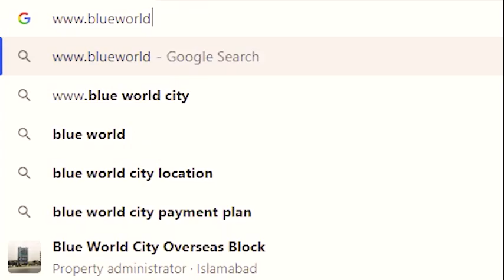Virtual tour Update Blue World City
Video from Mian Asim